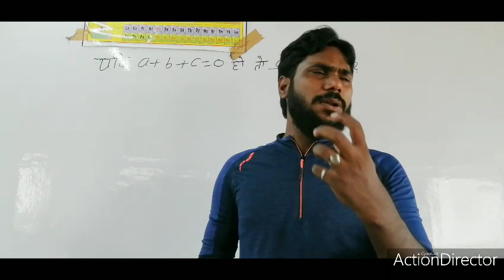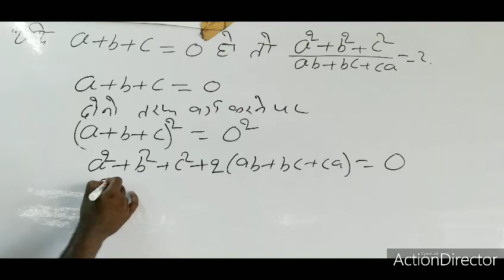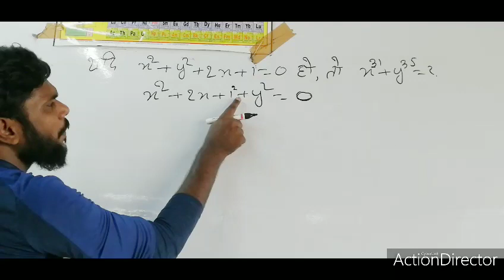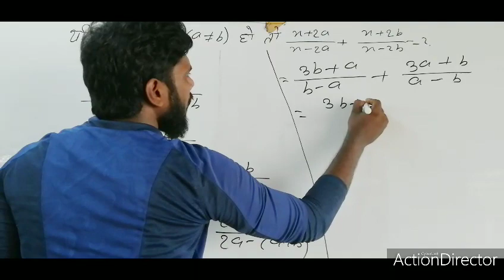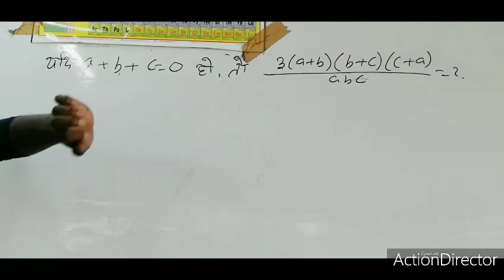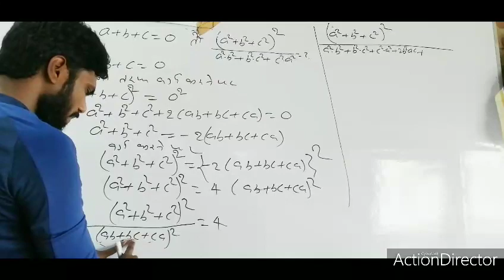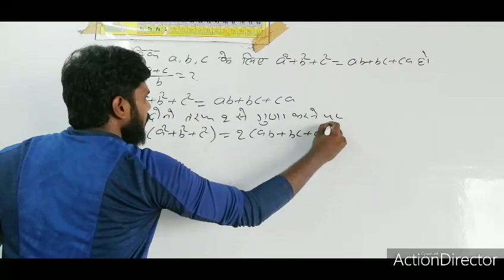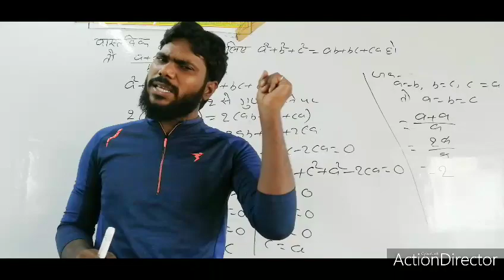बीजगणित पार्ट-4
सभी प्रतियोगिता परीक्षा के लिये बहुत ही महत्वपूर्ण video । बहुत ही शार्ट तरिके से बनाना सीखें।